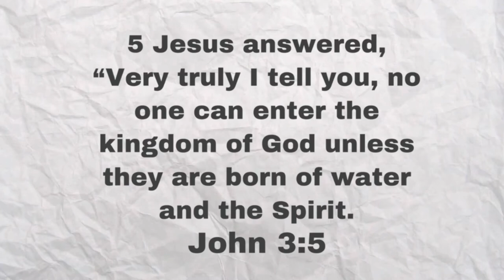Davis Bertans build is OVERPOWERED in the 2k Beach! Davis Bertans build gameplay 2k21 (Current gen)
5 Jesus answered, Verily, verily, I say unto thee, Except a man be born of water and of the Spirit, he cannot enter into the kingdom of God.
John 3:5

Add my gamertag on Xbox @Muybiensean